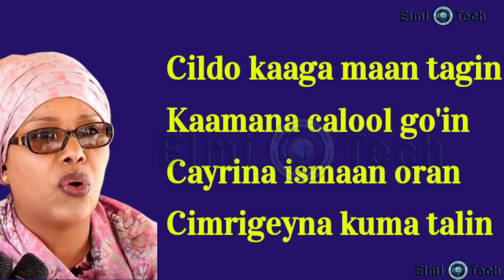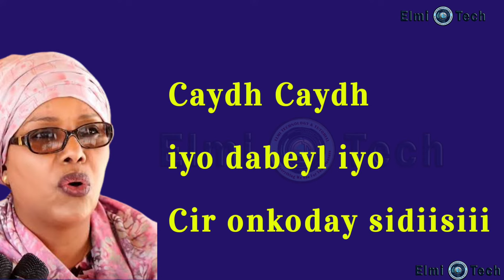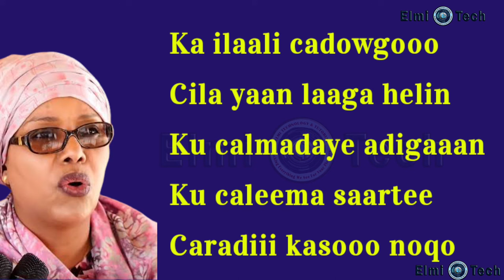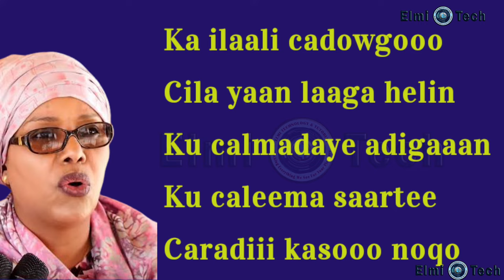Cabaar baan ku sugayoo | Lyrics by Sahra Halgan(Caleemo saar)elmitech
Heestii sahra Halgan calemo sraar
Cabaar cabaar baan ku sugayoo
Cadceeddaa ii damaq dee
Cilo kaaga maantagin
Kaamana calool go'in

Hees